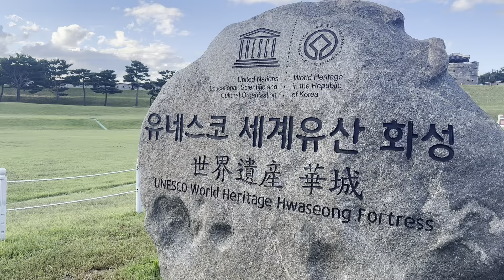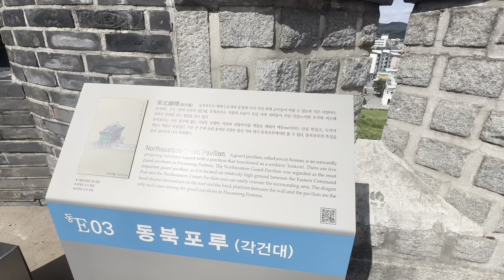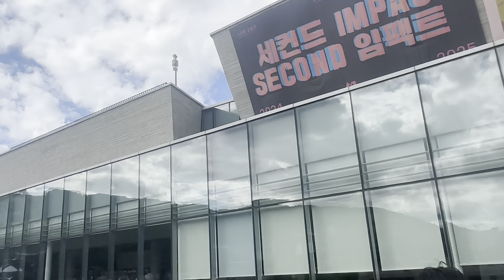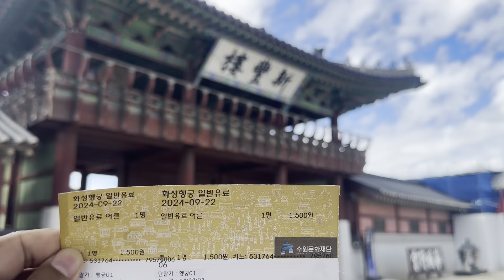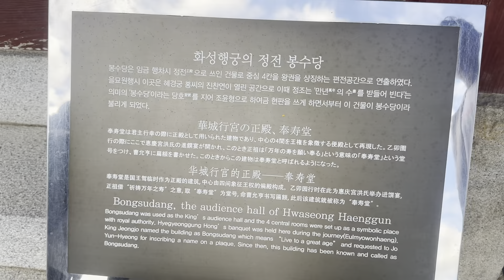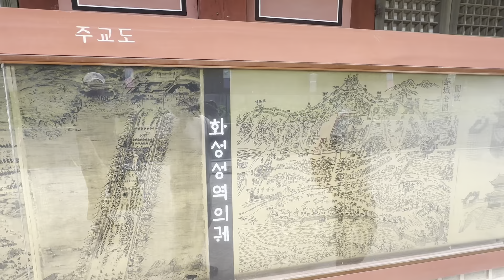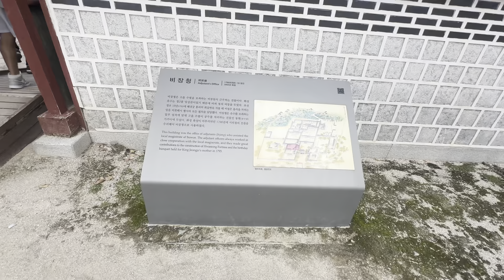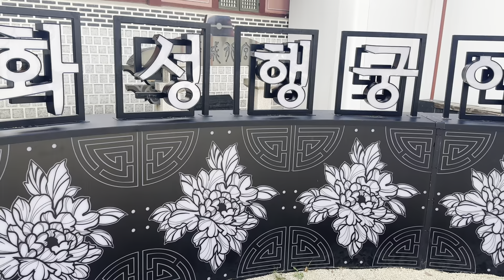수원 화성 성곽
Hwaseong fortress is a korean fortress surrounding the centre of suwon. It was built from 1794 to 1796 by king jeongjo of joseong dynasty.